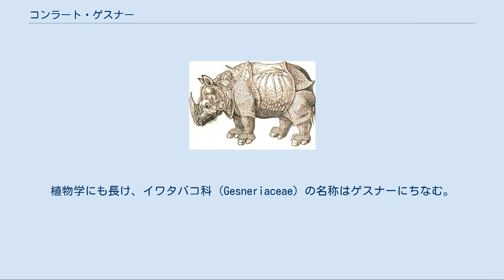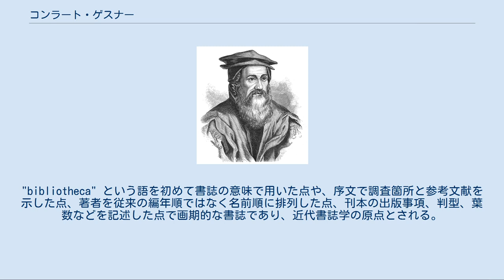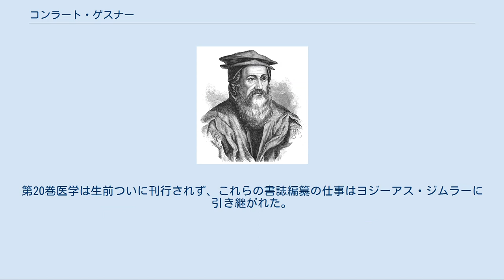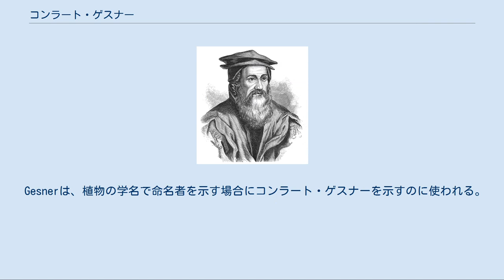コンラート・ゲスナー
コンラート・ゲスナー コンラート・ゲスナー（Conrad Gesner, 1516年3月26日 - 1565年12月13日）は、スイスの博物学者、書誌学者。
医学、神学をはじめとするあらゆる知識、古典語を含めた多言語に通じ、業績をあげた碩学である。
著書『動物誌』全5巻 (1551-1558) は、近代動物学の先駆けとされる。
植物学にも長け、イワタバコ科 (Gesneriaceae) の名称はゲスナーにちなむ。
また、書誌学の基礎を築いたとされる『世界書誌』 (1545-55) を著し、書誌学の父と呼ばれる。
世界的な博物学者である南方熊楠はゲスナーに感銘を受け、北米時代の日記に「吾れ欲くは日本のゲスネルとならん」と記している。
ほかのアルファベット表記として Konrad Gessner, Conrad Gessner, Conrad Geßner, Conrad von Gesner, Conradus Gesnerus などがある。
 毛皮工職人の子としてチューリッヒで生まれ育つ。
当地は宗教改革の指導者ツヴィングリが活動した都市で、ゲスナーは幼少からその影響を受け、生涯プロテスタントの信仰を保った。
1531年の第2次カッペル戦争で父親を亡くし、金欠に陥ったが、聖母教会での恩師オズヴァルト・ミュコニウスや、ハインリヒ・ブリンガーから援助を受けて、1532年から翌1533年にかけてストラスブール大学やブールジュ大学で学んだ。
 1535年、プロテスタント迫害を逃れてチューリッヒに帰郷し、不幸な結婚をした。
妻は病気がちで、子供に恵まれなかったとだけ伝えられている。
1536年ミュコニウスから再び援助を受けてバーゼルへ留学した。
1537年ローザンヌのアカデミーでギリシア語教授に就任、自然科学とりわけ植物学の研究に没頭する時間を得た。
1540年には教授を辞職し、世に名高いモンペリエ大学医学部に学び、1541年バーゼルで医学博士号を取得、以降チューリッヒ大学で哲学、数学、自然科学、倫理学を講義するかたわら研究生活に入った。
数回の外遊と、故郷での植生調査を除いて、終生そこで過ごした。
1564年腺ペストが流行し、市医として前線で治療にあたったが、自身も1565年にペストに倒れ、チューリッヒの大聖堂の回廊に埋葬された。
1978年発行の50フラン紙幣にゲスナーの肖像が使われている。
 『植物誌』に描かれたイチゴ 『動物誌』に描かれたサイ 存命中は植物学者として著名で、生前刊行された植物学書には、ラテン語・ギリシア語・ドイツ語・フランス語による『植物名目録』 Catalogus plantarum (1542) などがある。
本格的な『植物誌』は、自ら約1,500の図を描いた大著だが、没後かなり経った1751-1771年に刊行された（フォリオ判2巻、於ニュルンベルク）。
植物名について、古典語と当時の言語とを比較対照するうち、文献学や言語学に関心を抱いた。
1545年『ギリシア・ラテン語辞典』を編纂し、その十年後の1555年に著した『ミトリダテス』では、55種の言語間の関係を研究し、比較言語学的な言語論を展開した。
 1545年に上梓した『世界書誌』 Bibliotheca Universalis （『萬有文庫』『世界文献目録』ともいう）は、約3,000名の著者によるギリシア語・ラテン語・ヘブライ語の文献約12,000書を収録した大冊である。
"bibliotheca" という語を初めて書誌の意味で用いた点や、序文で調査箇所と参考文献を示した点、著者を従来の編年順ではなく名前順に排列した点、刊本の出版事項、判型、葉数などを記述した点で画期的な書誌であり、近代書誌学の原点とされる。
1548年には、『世界書誌』に収録した書物の体系的分類目録として続巻『萬有総覧あるいは萬有分類21巻』を発行した。
第20巻医学は生前ついに刊行されず、これらの書誌編纂の仕事は...